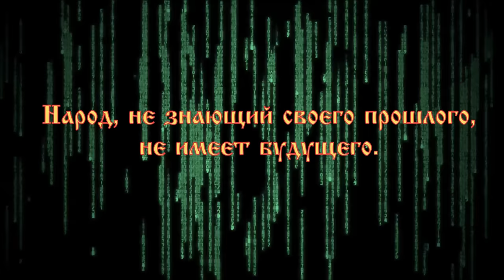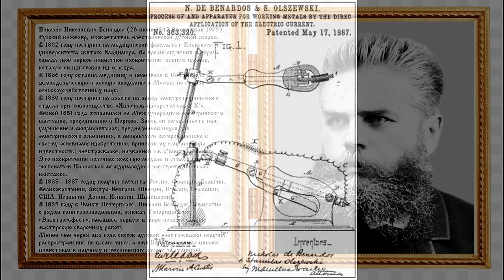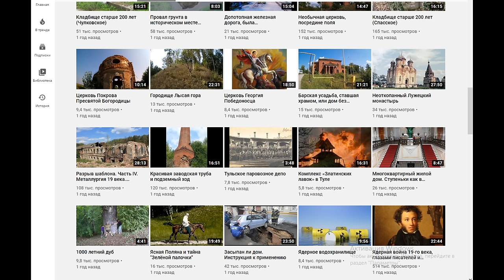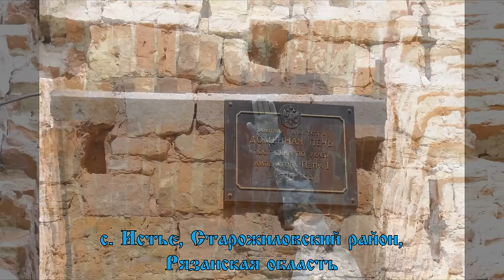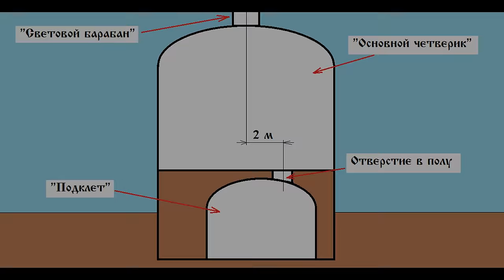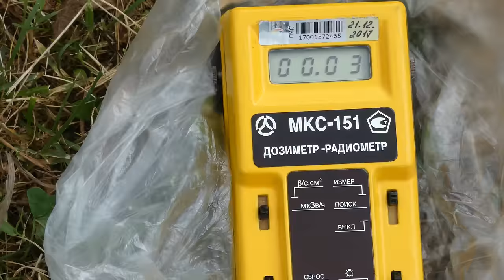Старинный замок в поле. Разгадка в подвале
Очень красивое здание, поражает мастерством каменщиков, которые смогли выложить такие узоры из обычного красного кирпича, ведь для того, что бы все рисунки сошлись, были пропорциональными и симметричными, должен был быть проект здания, с по рядовой раскладкой кирпича.
Однако, если не знать изначально, что это церковь, то по внешнему виду это здание больше похоже на сказочный дворец или замок, при этом оно не такое уж однозначное, как может показаться на первый взгляд, и когда мы полезем в так называемый «подклет», вы это сами увидите.
Наличие или отсутствие архитектурных элементов, чётко указывает о принадлежности этого здания, так как цели и задачи, для которых собственно любое здание строится, определяет и саму технологию его постройки.
«Отверстие в барабан»: это отверстие в верхней части купола, в месте установки светового барабана. Это важно учитывать, так как у многих храмов, в результате более поздних переделок, это отверстие оказалось заложено.
«Крепёж иконостаса». Ни в одном из храмов, которые мы исследовали, этот крепёж не был предусмотрен при строительстве, и во многих случаях выбивался в уже готовой стене.
То же самое касается «дымоходов» и «закладных для стропил скатой крыши» — они так же пробивались в уже готовой стене, а вот различные технологические отверстия и ниши, как ни странно, выполнялись ещё при строительстве.
«Расшивка швов»: если швы расшиты, то изначально штукатурить не планировали, так как расшивка швов, на стене, которая будет в последующем штукатурится — лишняя трата времени и сил.